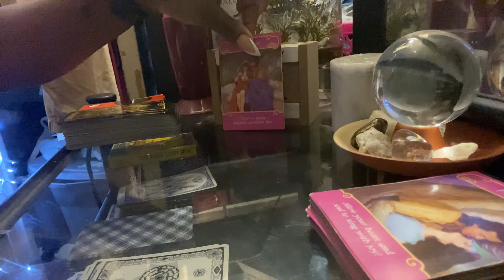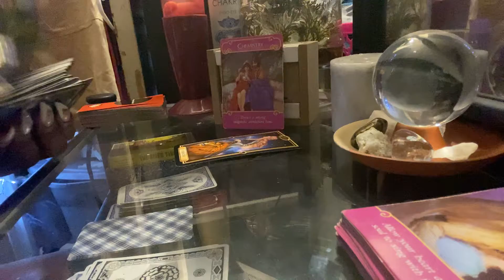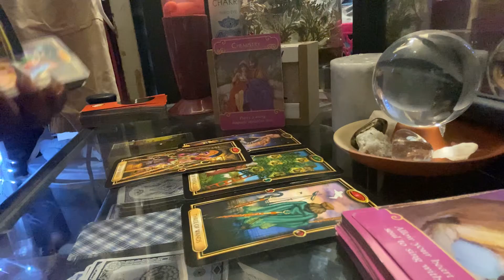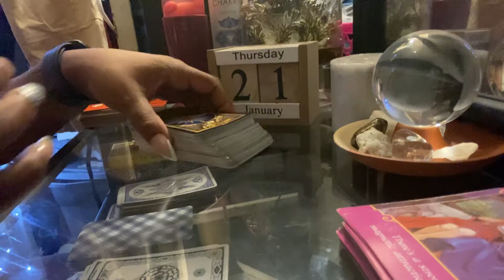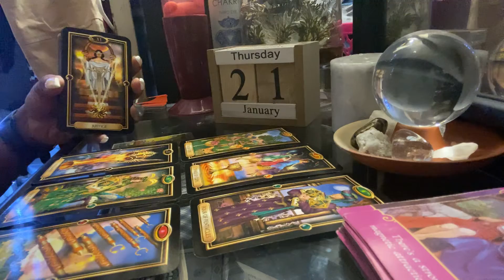SCORPIO DAILY* sudden distance| JANUARY 2021